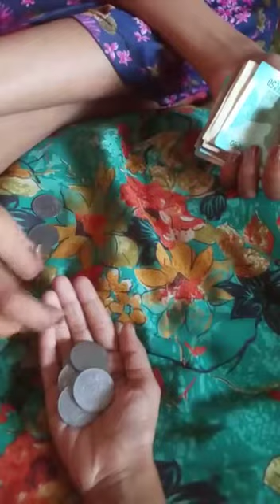25 October 2020